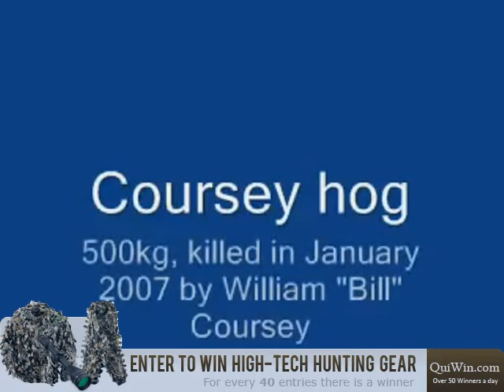Giant Pigs Caught ~AMAZING~